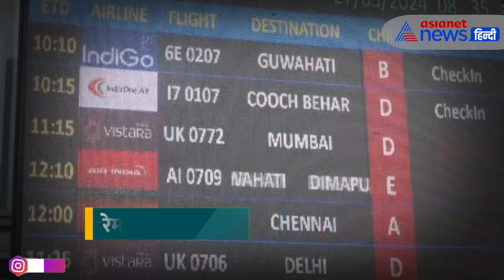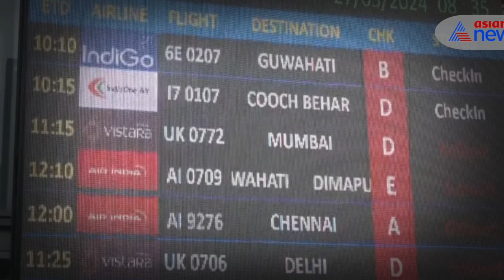Cyclone Remal Update: हवाई जहाजों की Emergency Landing, रेमल तूफान ने थामा आसमान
पश्चिम बंगाल में चक्रवाती तूफान ‘रेमल’ ने मचाया कहर
रेमल की वजह से प्रभावित हुई हवाई यात्रा
यात्रियों को करना पड़ रहा परेशानी का सामना
रेमल के प्रभाव से रद्द हुईं कई उड़ाने
चक्रवात तूफान के कहर से देर से पहुंचे कई तूफान